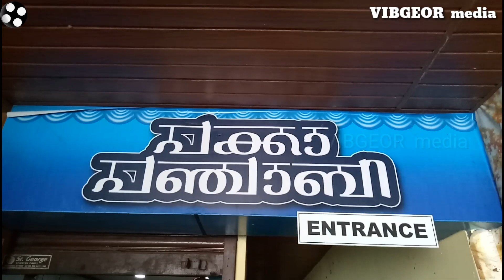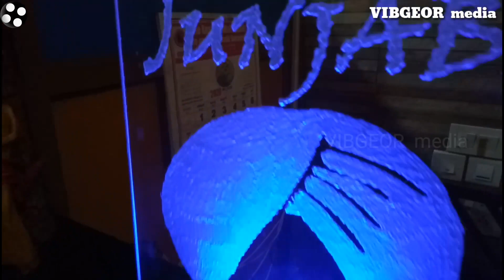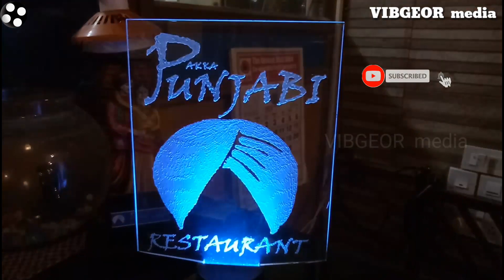ഇനി ഒരു പഞ്ചാബി റെസിപി ആയാലോ.. ലൊ. Pakka Punjabi Recipe Kottayam Nagambadam.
ഒരു കിടിലൻ പഞ്ചാബി റെസിപി കിട്ടാവുന്ന കോട്ടയത്തെ പക്കാ പഞ്ചാബി കോട്ടയം നാഗമ്പടം (മംഗളം) ഓപ്പോ സിറ്റ്, ഈ ലോക്ഡൗണിന് ശേഷം ഒരു ട്രെൻഡി ആയി മാറിക്കഴിഞ്ഞിരിക്കുന്നു.
പക്കാ പഞ്ചാബി എന്ന് പേരിടാൻ കാരണവും ഇത്. .ന്നെയാണ്. പഞ്ചാബി ഡിഷുകളായ., മക്കി കി റൊട്ടി, ദാൽമക്കി, സാംസോക്കി സാൽ, നാൻ (മൈദ ), ' പനീർ ടിക്ക, ചിക്കൻ ടിക്ക, ബിരിയാണി ഉൾപ്പെടെ എല്ലാം Available ആണ്,.
സൂപ്പർ ടേസ്റ്റി ഐറ്റംസ് ആണ് ഇവിടെ ഉള്ളത്
കുഴിമന്തി Also, വീട്ടിൽ നിന്ന് Make ചെയ്യുന്നതാണ് കുഴിമന്തി,
ഇനി നിങ്ങളുടെ ഓഡർ, Enquiry ക്കായി വിളിക്കാം...

Category